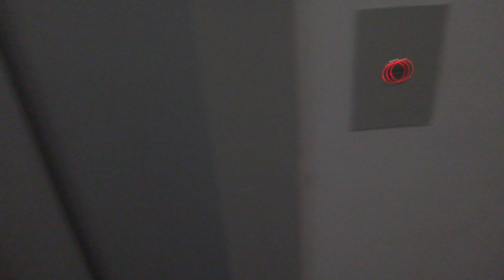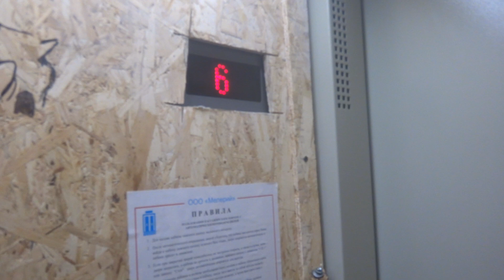Грузопассажирский лифт (село Николо-Урюпино), V=1 м-с, г-п 630 кг (2)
Сергея Жадобкина 2к1